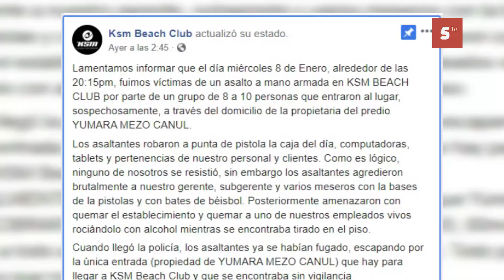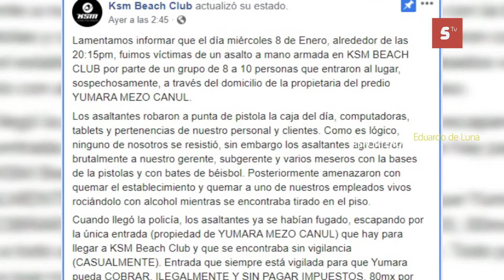ATACAN CLUB DE PLAYA EN XPUHA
Mediante redes sociales, el club de playa KSM ubicado en Xpuha, Quintana Roo, denunciaron un ataque por parte de desconocidos quienes golpearon al personal que ahí labora para posteriormente extorsionarlos y amenazarlos con asesinar a la familia de los dueños si no abandonaban el local que hoy rentan.